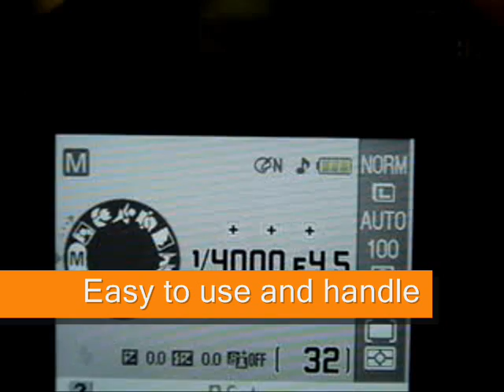Nikon D60 - demonstration video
The D60 is a high-performance DX format digital SLR with a 10.2 megapixel resolution. Easy to use and easy to handle, it is the perfect way to explore the magic of digital SLR photography. Everyday situations can be trusted to the camera in AUTO mode, or you can try one of its many options for more creative control. In-camera creative features are easily accessible via an intuitive menu. Convenience is highlighted by a rotating information display that follows the orientation of the camera, a self-cleaning internal mechanism, and a sensor located in the viewfinder that turns off the monitor. With a near-instant start-up time and a small, light body, this camera is ready to go with you anywhere. The D60 - stunning photography is just a step away.